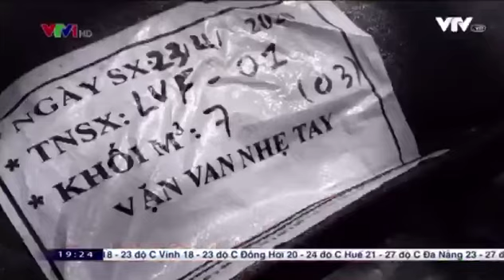ITP | “Giải pháp thích ứng bền vững trước hạn mặn cho ĐBSCL” | 29.04.20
Hạn mặn tại Đồng bằng sông Cửu Long đã gây khó khăn cho bà con không chỉ về cuộc sống sinh hoạt mà còn trong việc sản xuất nông nghiệp, tưới tiêu cây trồng.

Đã có rất nhiều đơn vị nhà nước, từ thiện và doanh nghiệp hỗ trợ bà con miền Tây vượt qua hạn mặn, trong đó có chương trình: “Giải pháp thích ứng bền vững trước hạn mặn cho ĐBSCL” được triển khai bởi Công ty Lavifood, Tập đoàn Phát triển Nông Nghiệp Việt Nam và Đại học Quốc gia TP.HCM (ĐHQG-HCM).

ĐHQG-HCM thông qua Trung tâm Khởi nghiệp đổi mới sáng tạo ĐHQG-HCM (IEC) và Viện Nghiên cứu Phát triển Kinh tế tuần hoàn ĐHQG-HCM (ICED) nhận trách nhiệm phối hợp với doanh nghiệp và các bên liên quan đưa ra các sáng kiến về giải pháp bền vững, đồng thời cố vấn chuyên môn và hướng dẫn thực hiện các giải pháp. Công ty Lavifood cùng với Tập đoàn Phát triển Nông Nghiệp Việt Nam là nhà tài trợ chính của chương trình.

Trong hai ngày 24-25/4/2020, đại diện của chương trình đã tặng 3.331 túi chứa nước tại 8 tỉnh Đồng bằng sông Cửu Long.

“Những chiếc túi chứa nước chỉ là món quà dùng trong "ngắn hạn". Giải pháp dài hạn đang được triển khai như trồng mẫu 50 ha lúa tím chịu mặn theo mô hình lúa - cá, lúa - tôm tại ba tỉnh Vĩnh Long, Sóc Trăng và Bến Tre. Mỗi tỉnh thử nghiệm ở phạm vi 17ha, sau đó nhân rộng cho nông dân.

Theo PGS.TS Nguyễn Hồng Quân - Viện trưởng ICED, trồng lúa tím kết hợp mô hình sinh kế lúa - tôm, lúa - cá không chỉ là thích ứng với hạn mặn và còn là giải pháp bền vững trong nhiều khía cạnh.

"Không chỉ hướng dẫn người dân thực hiện, chúng tôi còn đang nghiên cứu đến đầu ra, giúp người dân cải thiện thu nhập, cuộc sống, từ đó là tiền đề tiếp theo để nhân rộng mô hình", đại diện Đại học Quốc gia TP HCM cho biết.” (Trích bài viết Báo Vnexpress).
Xem thêm thông tin về chương trình qua các link sau:
1. 3.300 túi nước ngọt rửa mặn miền Tây

2. Nhà nông 'chuyển mình' nương theo hạn, mặn

3. Người dân 8 tỉnh đồng bằng sông Cửu Long nhận 3.331 túi chứa nước ngọt

4. Tặng người dân tám tỉnh ĐBSCL 3.331 túi chứa nước ngọt

5. 3.300 túi trữ nước ngọt được trao đến người dân Đồng bằng sông Cửu Long

6. 3.300 túi trữ nước ngọt được trao đến người dân Đồng bằng sông Cửu Long

7. 3.300 túi trữ nước ngọt được trao đến người dân Đồng bằng sông Cửu Long

8. Tặng 1.000 túi chứa nước cho nông dân Bến Tre

9. 3.300 túi trữ nước ngọt được trao đến người dân Đồng bằng sông Cửu Long

10. Doanh nghiệp đưa giải pháp chống hạn mặn, nâng cao sản xuất

11. Tiếp nhận tài trợ 1.000 túi chứa nước cho nông dân Bến Tre bị ảnh hưởng hạn, mặn

12. Đồng hành, giúp nông dân ĐBSCL sống cùng hạn mặn

13. Tài trợ 1.000 túi chứa nước tưới tiêu và sinh hoạt cho nông dân

14. Hỗ trợ 'vàng' cho người dân gặp hạn mặn ở Đồng bằng sông Cửu Long